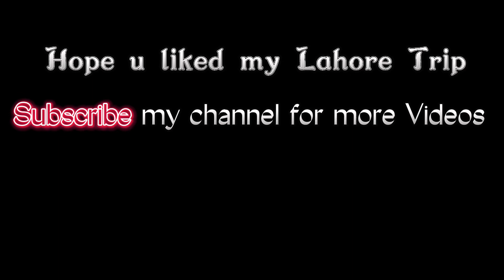Spice Bazar Lahore | Lahore Trip | Vlog #13 | Ahsnan Shani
"Spice Bazaar, a Pakistani dining experience by the group of Yum and English Tea House. Designed by the renowned hospitality consultant, Masood Ali Khan, Spice Bazaar is a celebration of Pakistani cuisine, comfortable ambiance, five star service and much needed, diversified, quality, Pakistani food. At spice bazaar, the rich Pakistani culture and heritage is highlighted in our diversifying flavours from across the country. Spice Bazaar offers Sunday Brunch, Lunch, Super Tea and Dinner. Our Empress & Sultan Rooms now provide the perfect space for corporate lunch meetings or a nice relaxing dinner. Our dining areas and courtyard offers an experience that surpass every celebratory expectations and we hope to place ourselves as a must visit."

Peace!